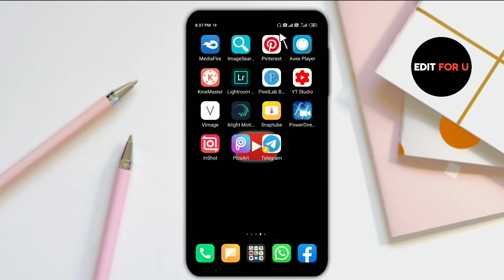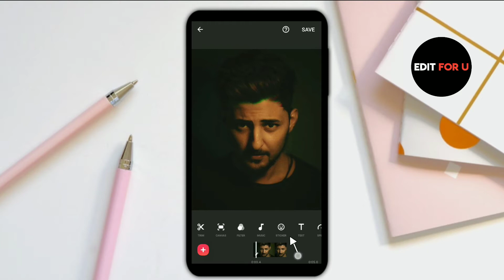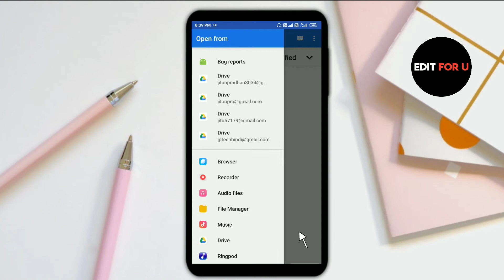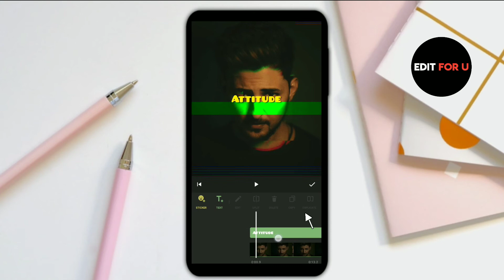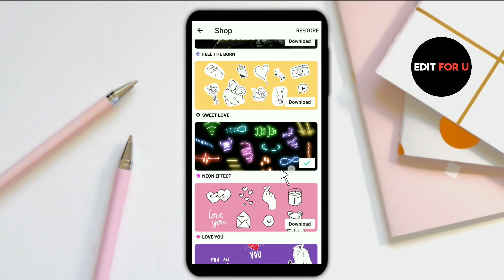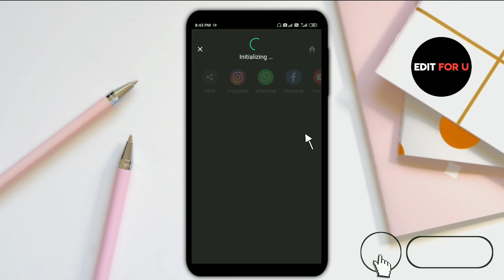How to create glitch effect status video in inshot | inshot video editing | Edit For U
How to make glitch effect status video in inshot | inshot video editing | Edit For U

Hii, friend welcome to my channel Edit for u.In this channel which you find editing tutorial videos ,kinemaster editing video,picsart photo editng,instagram photo editing,vfx editing videos and all editng app review releted video if you like my video so plz subscribe my Youtube channel.